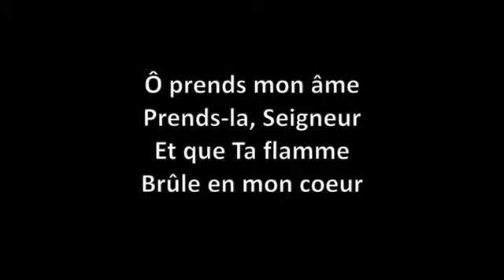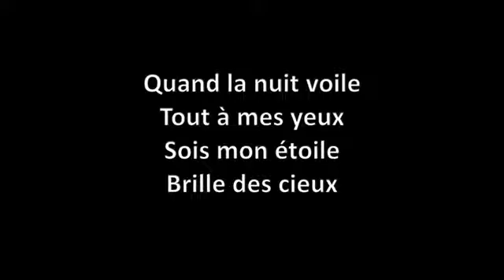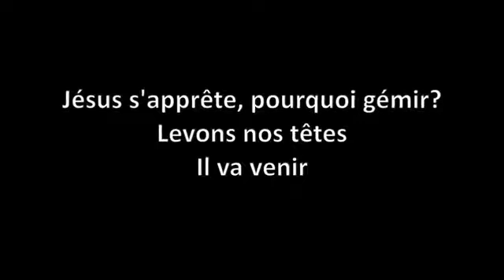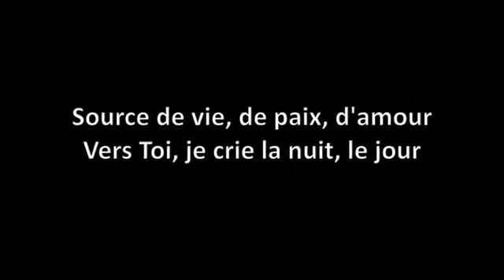Oh! prends mon âme